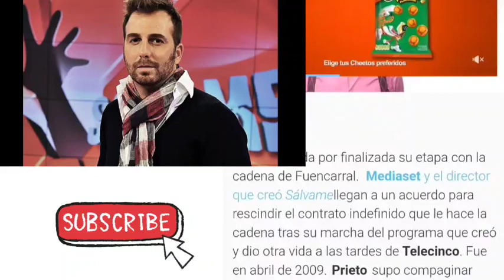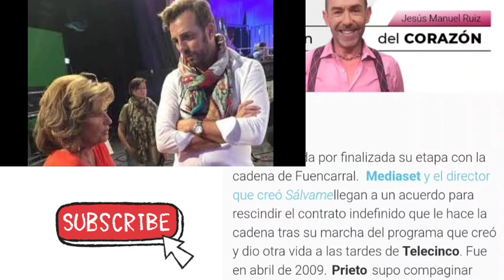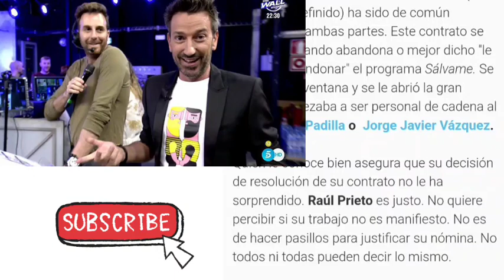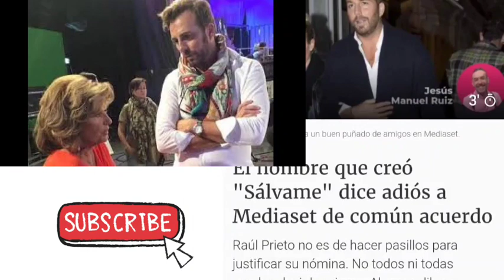🚨FICHAJE de Raúl Prieto por ATRESMEDIA, vía Jesús Manuel Ruiz